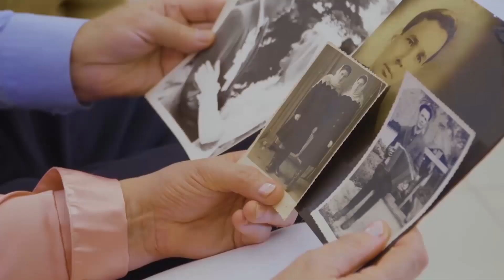TOP 5 Historické Fotografie, Které Musíš Vidět Předtím, Než Zemřeš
I přes to, že fotografie nemají tak dlouhou historii jako například obrazy, dají se najít velmi zajímavé fotografie pořízené v blízké či dávnější historii, které byste měli vidět předtím, než opustíte tento svět. Pozorně sledujte a začínáme.
Ve videu uvidíte:
0:00 - Úvod
0:30 - Opičí Napoleon
1:16 - Mrkev místo zmrzliny
2:05 - Dětské klece
2:53 - Pravidla oblékání
3:30 -  Radiologická sestra
❤️ Podpořte tvorbu kanálu ZEK

🎵 Hudba z videa: Fallen Kingdom - SilentCrafter, Fireworks - Jahzzar